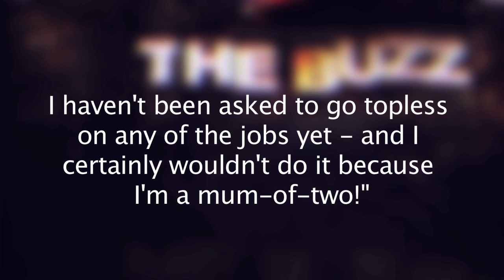Kate Middleton Look-a-Like Says She Won't Go Topless - The Buzz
A Kate Middleton look-a-like went from making $10 an hour, to $1000 an hour, but what's her limit? She won't make the same mistake as Kate and take her top off.